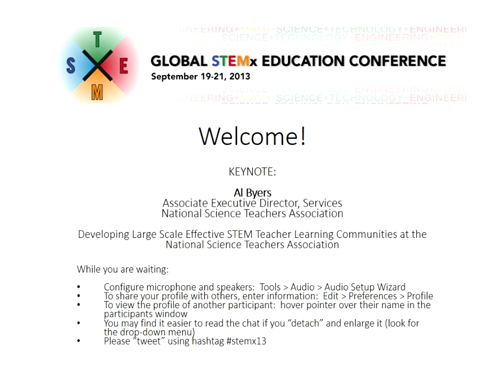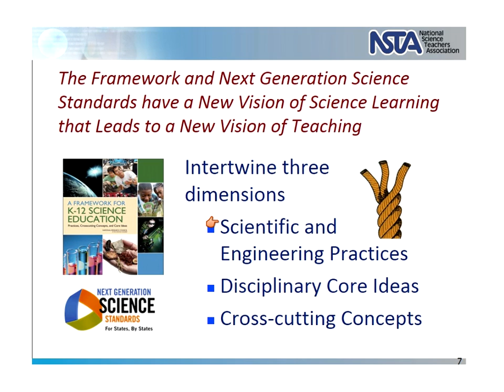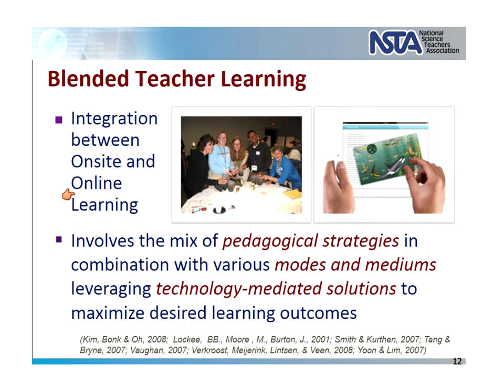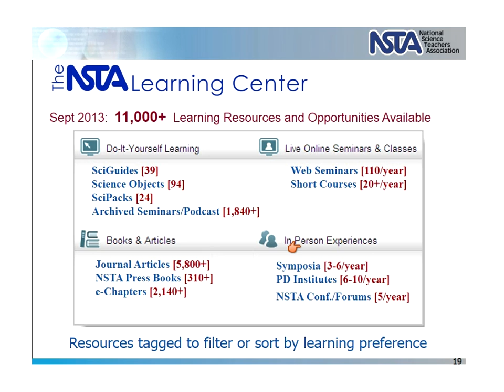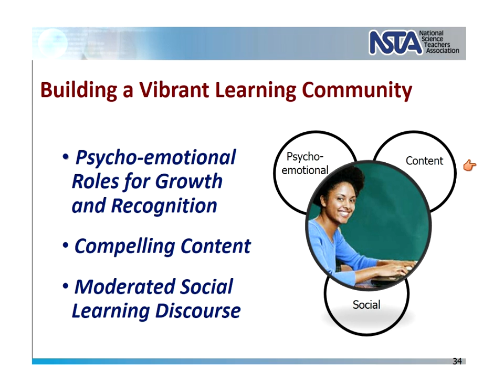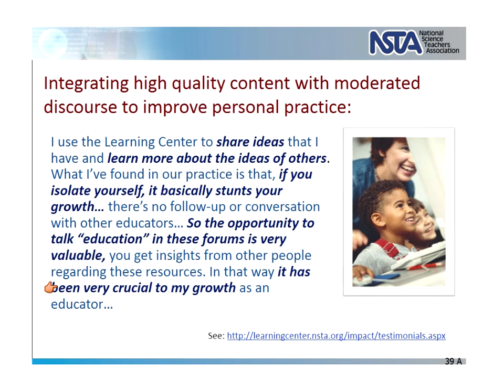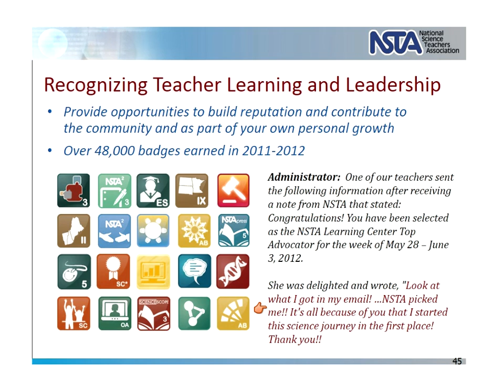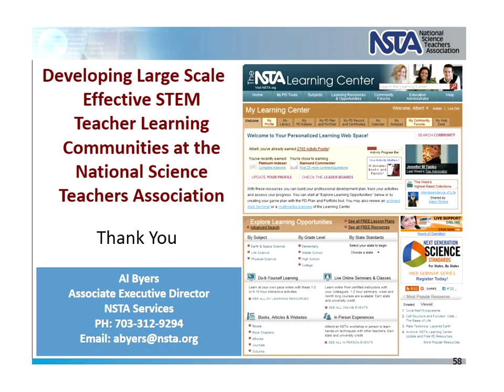Al Byers: Developing Large Scale Effective STEM Teacher Learning Communities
Developing Large Scale Effective STEM Teacher Learning Communities at the National Science Teachers Association

In April of 2008 the National Science Teachers Association (NSTA) formally launched its national portal for e-professional development called the NSTA Learning Center. With over 126,000 educators consuming over 1,104,000 digital learning resources across their personal libraries this model is showing impactful reach and sustained scalability. Rich learner-content interaction includes moderated district and self-directed learning, a blend of synchronous and asynchronous delivery modes, trained online advisors, and diverse media to accommodate varied learning preferences. Learning opportunities such as on-demand learning objects with interactive simulations with certificate opportunities, engaging web seminars and their related archives and podcasts, and thousands of e-journals and e-chapters, leverage a rich online learning community that recognizes and encourages the aggregation, annotation, sharing of personalized collections with colleagues through a system of badges to recognize online engagement and learning. The presentation will share an overview of the online learning community and e-PD portal as well as the research and findings that document impact, growth and efficacy. Strategies we employ to help build and sustain vibrant online communities and blended PD experiences will be discussed and participants will gain insight into how NSTA helps enhance  our STEM professional learning community.